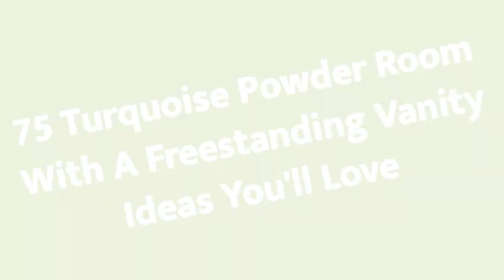75 Turquoise Powder Room With A Freestanding Vanity Design Ideas You'll Love ⭐️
0:00:00 - Intro
0:00:12 - Turquoise Powder Room With A Freestanding Vanity Design Ideas You'll Love: Inspirations 1 to 25
0:01:37 - Turquoise Powder Room With A Freestanding Vanity Design Ideas You'll Love: Inspirations 26 to 50
0:03:13 - Turquoise Powder Room With A Freestanding Vanity Design Ideas You'll Love: Inspirations 51 to 75